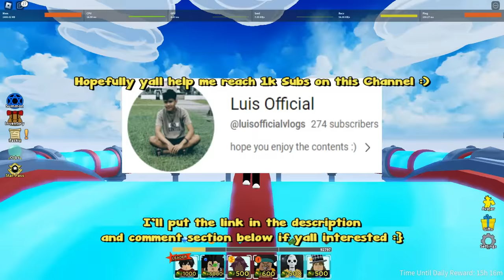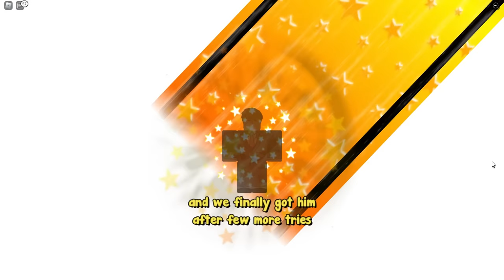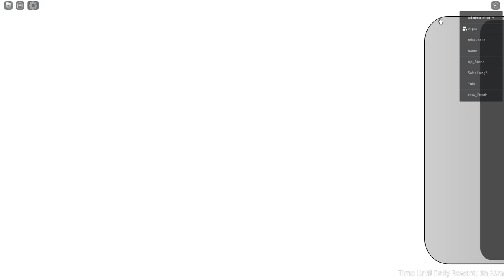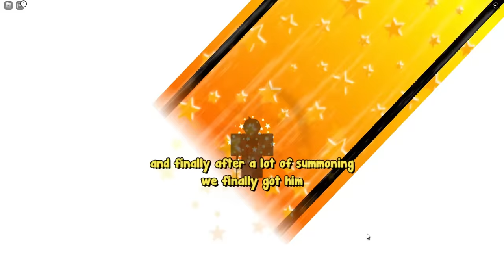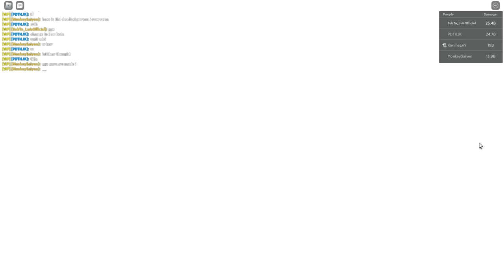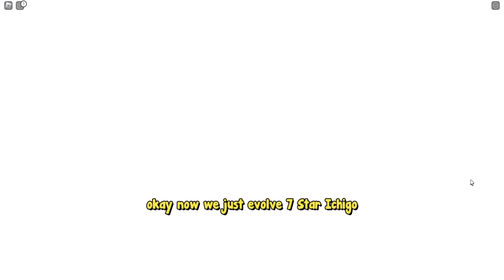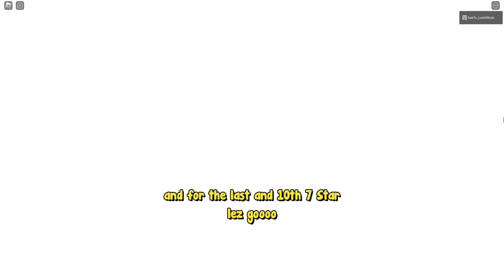Collecting Mega Rares Season 2 v8.0 | +10 7 Stars (NON-STOP GRIND) | All Star Tower Defense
Vlog Channel!!